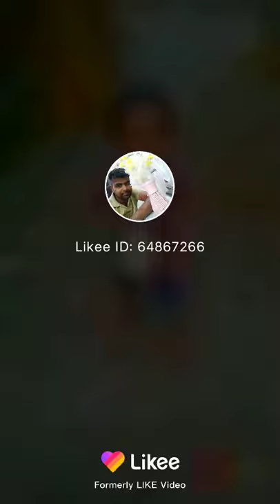Dhole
एक बार जरूर देखें दिलखुश हो जाएगा